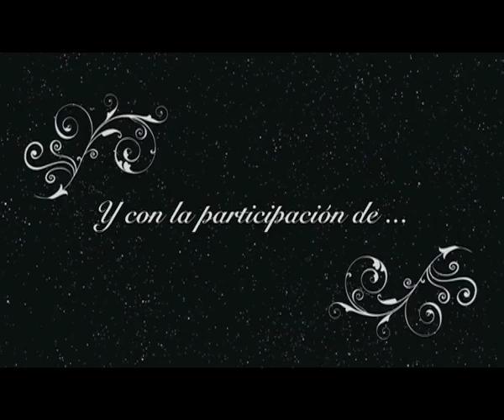KO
KO es un corto de acción para el proyecto Comenius "Plus Jamais comme en 14" (Conmemoración del centenario de la I Guerra Mundial) realizado por Ignacio Castelao con alumnos del IES Universidad Laboral. La música de fondo es : Still broathin (Zero Project), Tsunami (Yumus) y la Banda Municipal de Zamora, exentas de copyright